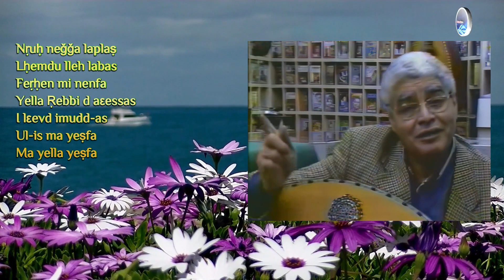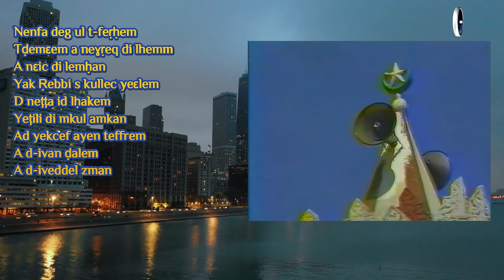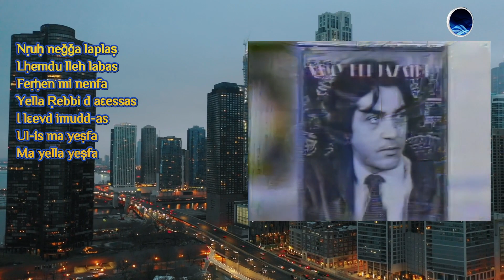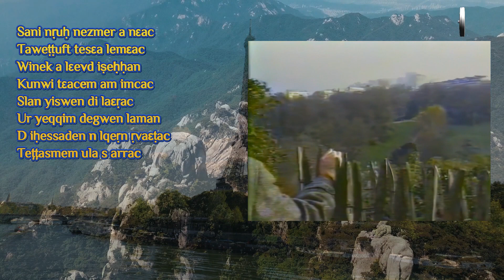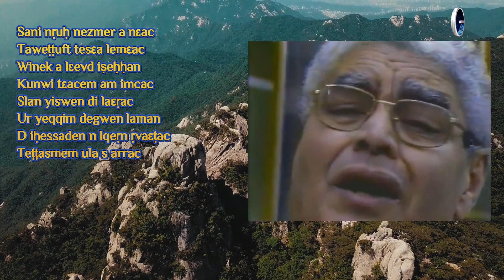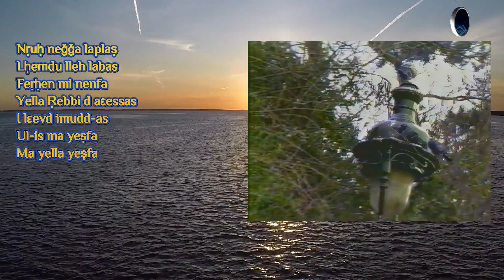SADAOUI Salah ~ Neǧǧa la place ~